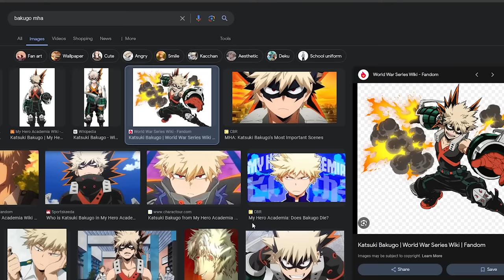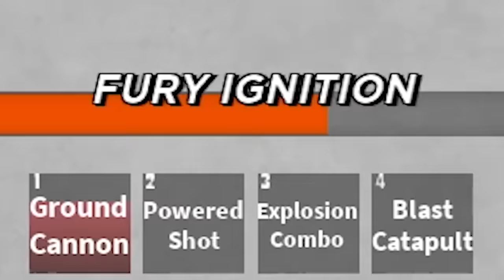This Battlegrounds Game KEEPS GETTING BETTER..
i played a new game on roblox battlegrounds game called heroes battlegrounds which just added a new moveset and also a todaroki moveset ultimate mode which makes the strongest battlegrounds look outdated. but they even updated again and added a bakugo ultimate mode and its super cool! saitama battlegrounds is one of the best battlegrounds games on roblox. you can become sonic,garou,genos,bald hero, metal bat, and of course the blade baster aka atomic samurai and they even added a tatsumaki moveset.